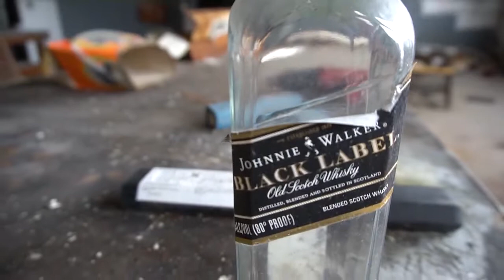Exploring a Famous Guy's Abandoned Nightclub Abandoned Video Coming Soon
I wanted to share a few clips of this abandoned night club I stumbled upon. This place was huge. The amount of money decaying in this place is crazy. The club .

Hi Guys In This Video We Explore An Abandoned Nightclub In Portsmouth Called Martha's The Place Was First Opened In 1985 After 26 Years The Building .

When I was in Jamaica I met a really nice guy who I started to talk to about urbex with, and over beers I asked him if he could take me out for the day and with .

NOTE: some adult language in this video, be advised!* While exploring an abandoned nightclub just off the Vegas Strip, I ran into the crazy squatter everyone's .